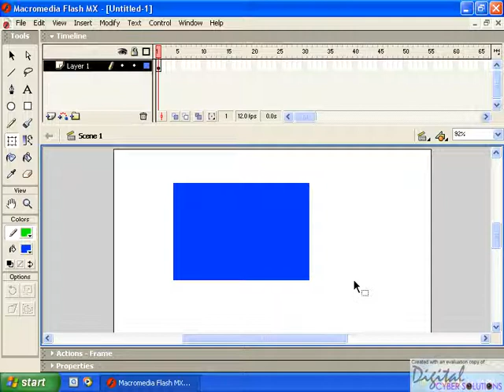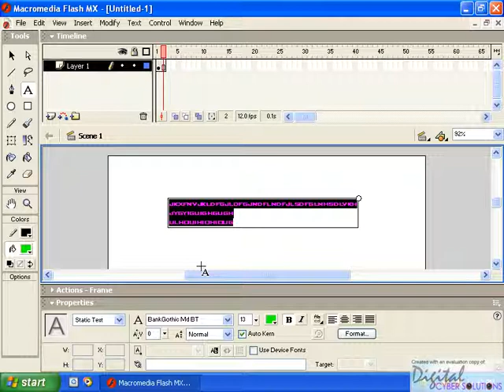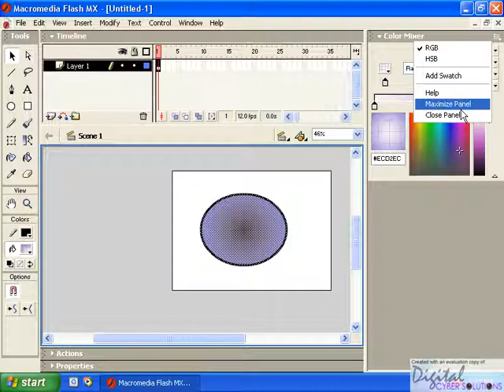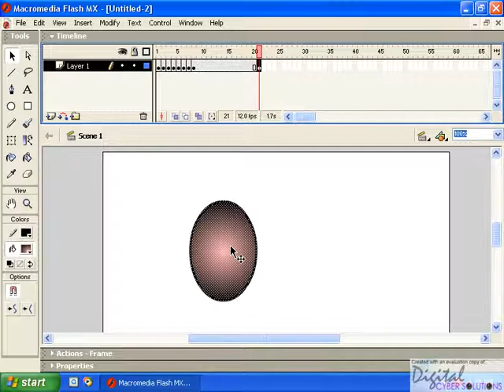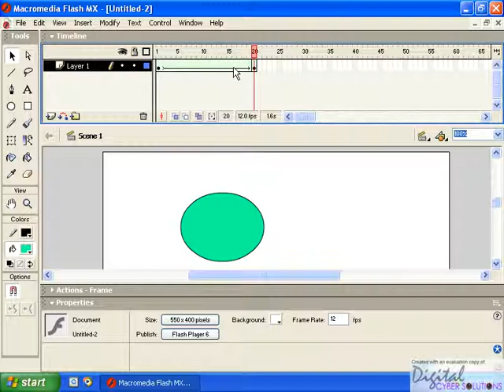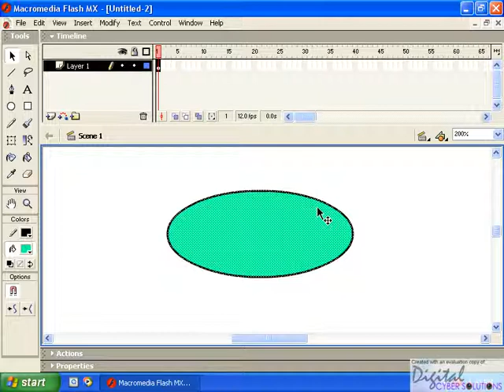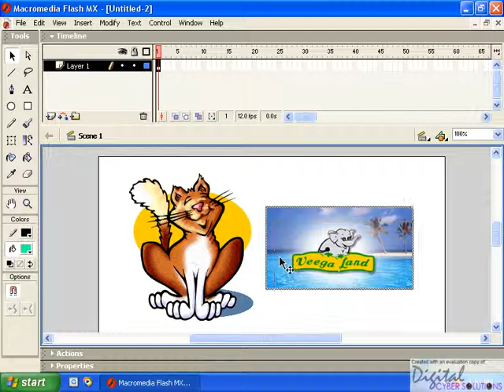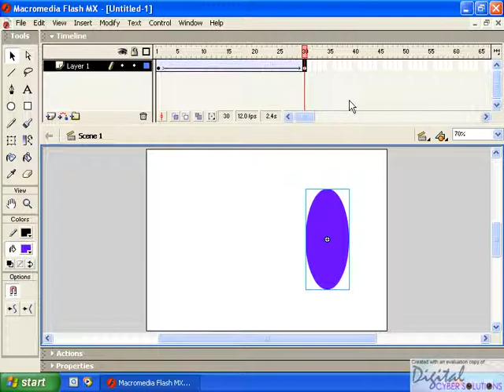Flash (2).avi Malayalam tutorial മലയാളം പഠനം